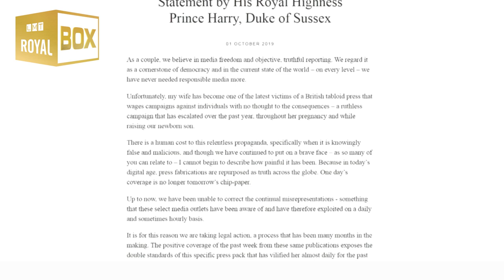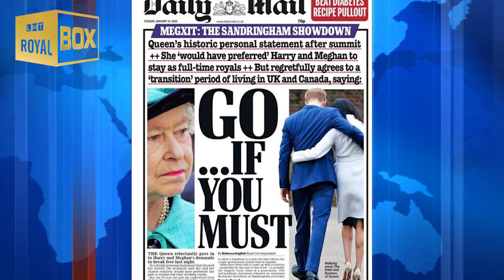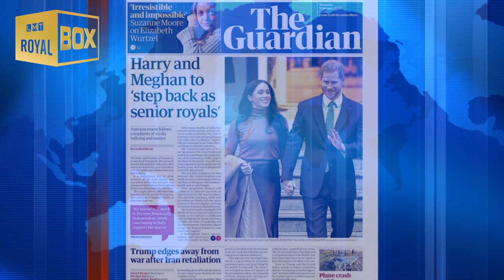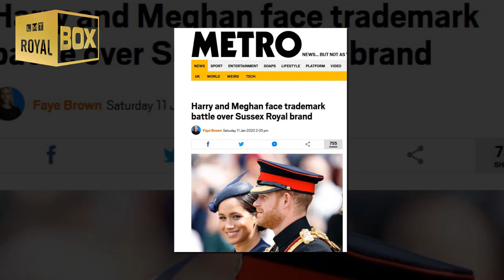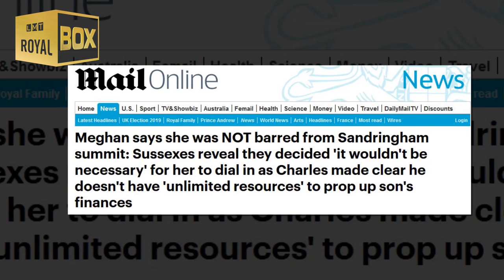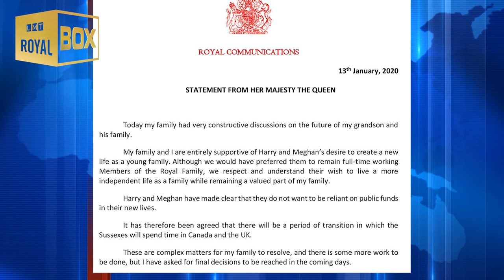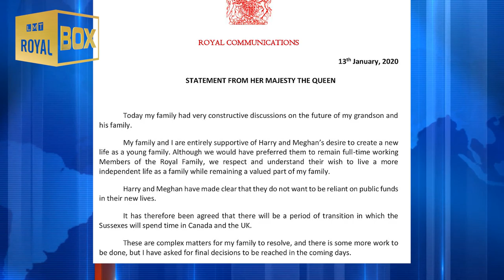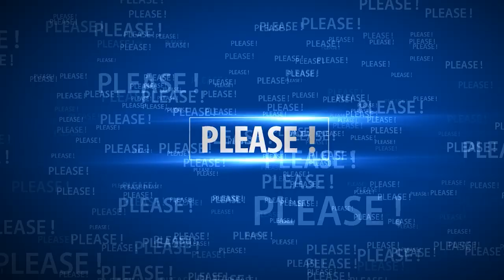Canada Pay for Meghan & Prince Harry's Security Bill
Canada Pay for Meghan & Harry's Security Bill.

Source: Reuters, The SUN, Global News